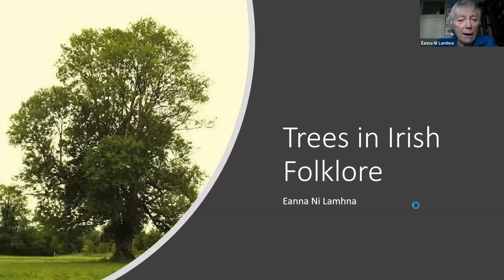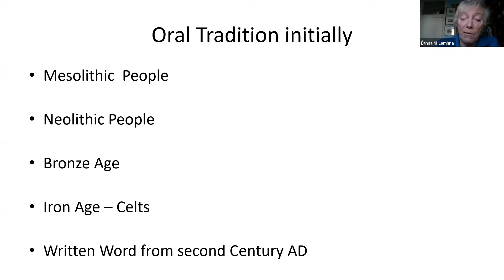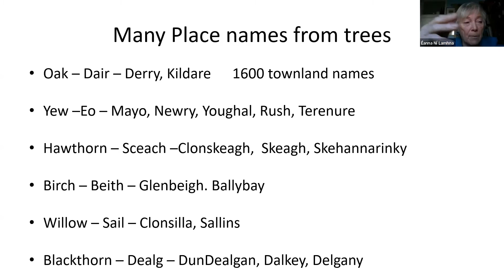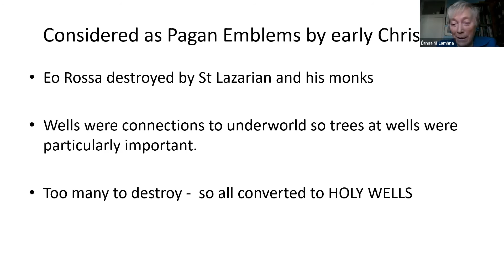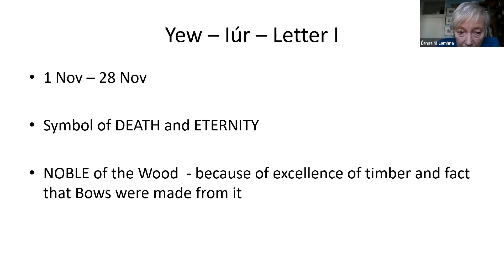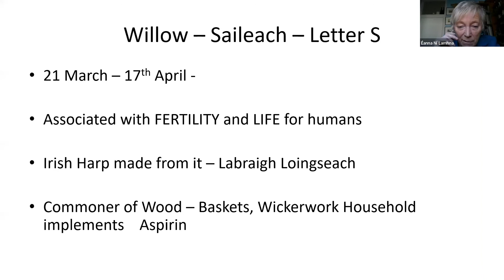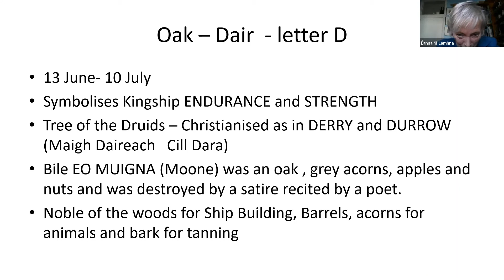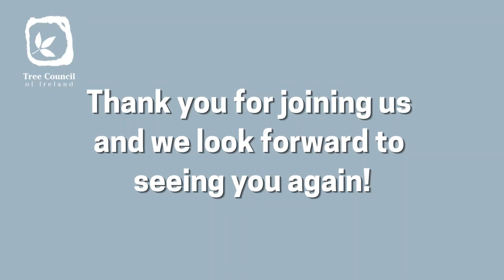Folklore & Mythology of Trees (Tree Council of Ireland)